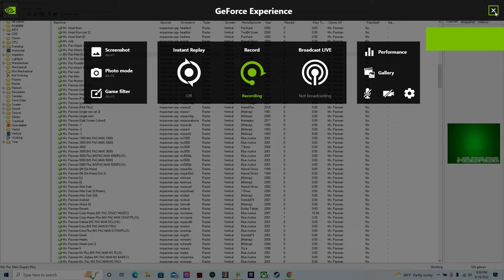hb mame ms pacman attack plus turbo